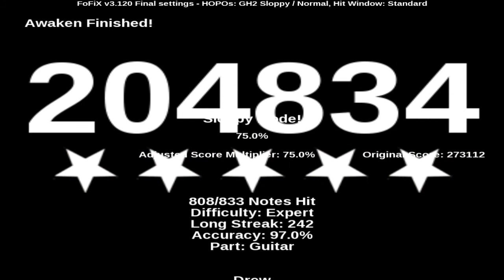Guitar Hero 3 / Frets on Fire Custom Song: Dethklok - Awaken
too lazy to put anything up here, so i'll say this.